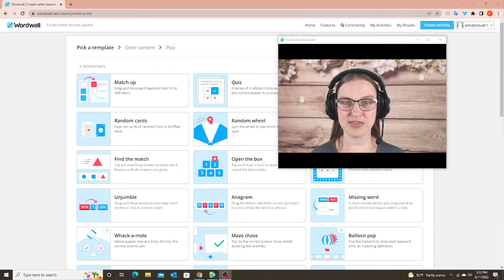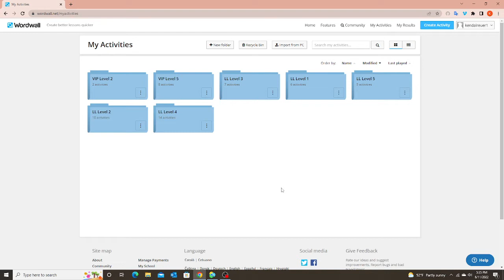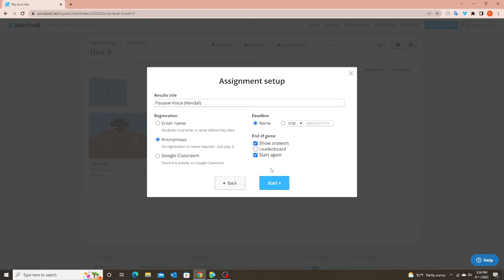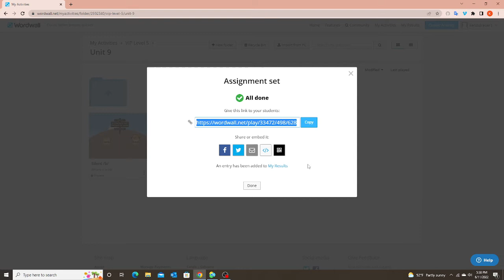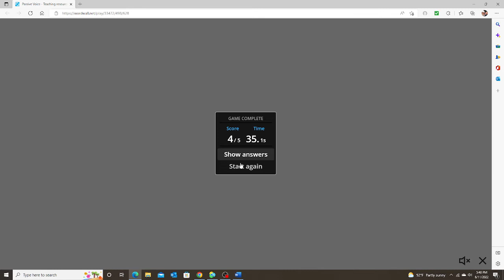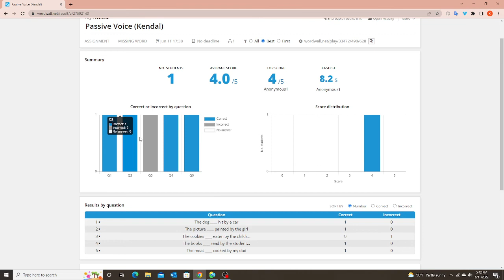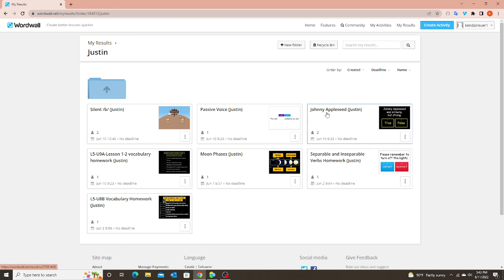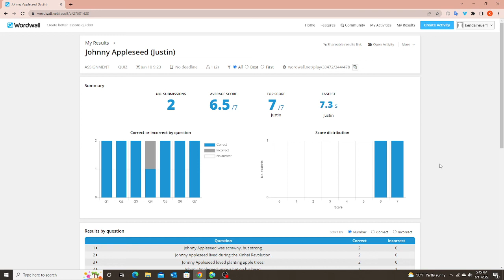Wordwall: Sending interactive homework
This video will show you how to use Wordwall activities as homework. I will walk you through sending the homework and viewing the results.